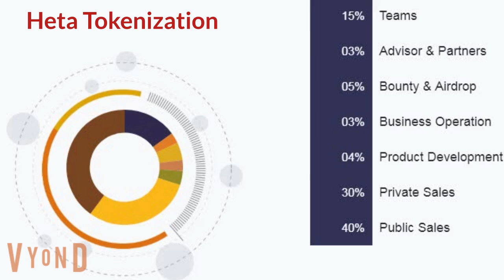HetaChain. A trendy third generation Blockchain Platform.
HetaChain.
A trendy third generation Blockchain Platform.